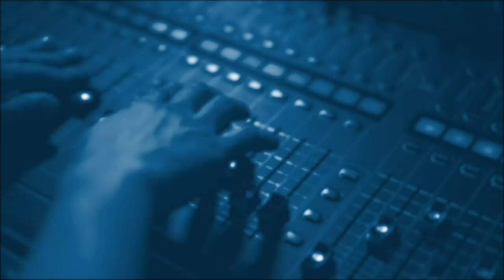Кирилл Задов: Будет ли вторжение на Тайвань?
Boutique Politic:
Увеличение срока службы в армии Тайваня.
Переговоры в Москве министров обороны Турции и Сирии.
Новое правительство Израиля.
Эфир от 28 декабря 2022.